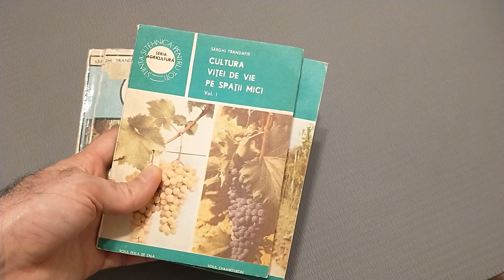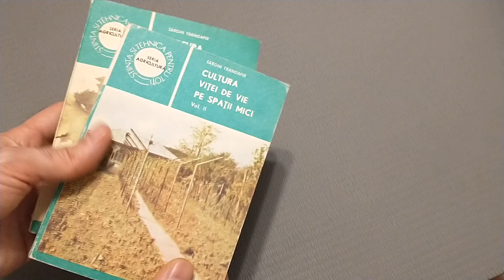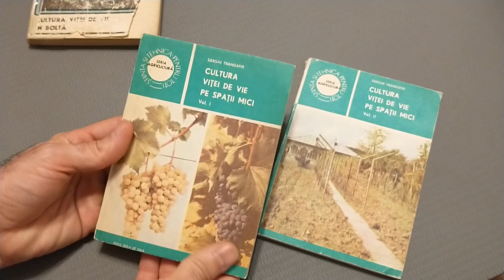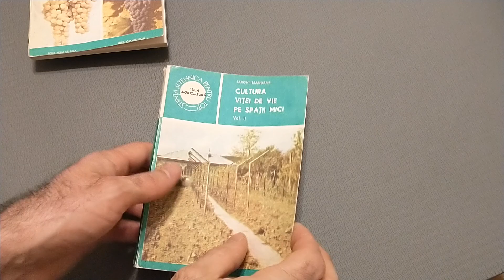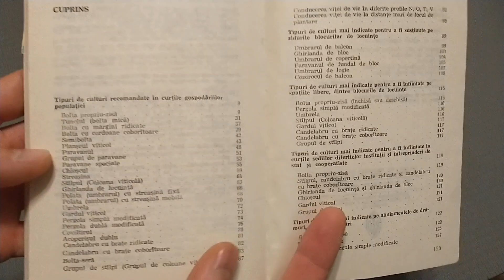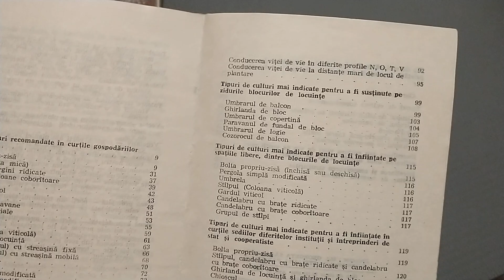Carti despre cultura vitei de vie pe bolta si alte forme artistice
Cateva carti mai detaliate despre cresterea vitei de vie pe bolta si alte forme artistice, scrise de Sarghi Trandafir.

Inginerul Sarghi Trandafir si-a dedicat o mare parte din timp pentru studiul formelor artistice ale vitei de vie si a scris cateva carti care se axeaza pe acest domeniu:

1. Sarghi Trandafir - "Cultura vitei de vie in bolta"
O carte care prezinta cele mai cunoscute forme de conducere artistica a vitei de vie pe langa casa, drumuri, garduri, stalpi si chiar blocuri... Contine si o serie de imagini reale ale acestor forme (e adevarat ca sunt de o slaba calitate grafica, cartea fiind destul de veche).

2. Sarghi Trandafir - "Cultura vitei de vie pe spatii mici" (volumul I si II)
Primul volum contine generalitati despre vita de vie: plantarea, musuroirea, fertilizarea, operatii in verde, cateva soiuri de vita de vie etc.
Al doilea volum prezinta fiecare tip de conducere in parte cu detalii de formare a acestora pe parcursul a cativa ani de la plantare:

- Bolta propriu-zisă
- Tunelul (bolta mică)
- Bolta cu margini ridicate
- Bolta cu cordoane coboritoare
- Semibolta
- Planşeul viticol
- Paravanul
- Grupul de paravane
- Paravane speciale
- Chioscul
- Streaşina
- Stilpul (Coloana viticolă)
- Ghirlanda de locuinţă
- Polata (umbrarul) cu streaşină fixă
- Polata (umbrarul) cu streaşină mobilă
- Umbrela
- Gardul viticol
- Pergola simplă modificată
- Pergola dublă modificată
- Coviltirul
- Acoperişul dublu
- Candelabru cu brate ridicate
- Candelabru cu brate coborîtoare
- Bolta-seră
- Grupul de stilpi (Grupul de coloane viticole)
- Conducerea vitei de vie in diferite profile N, O, T, V
- Conducerea vitei de vie la distante mari de locul de plantare

Primul lucru pe care trebuie sa il vedeti inainte de a va pune problema taierii corecte la vita de vie, mai ales daca sunteti incepatori, este sa alegeti tipul de taiere si de conducere potrivit pentru soiurile de vita de vie pe care le aveti: